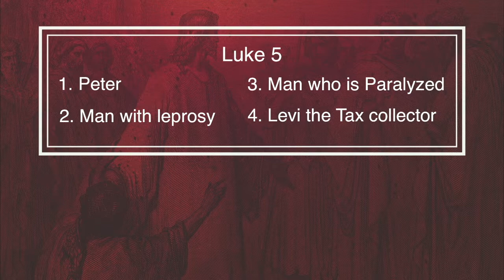What Moves The Heart of Jesus | 11.19.2017